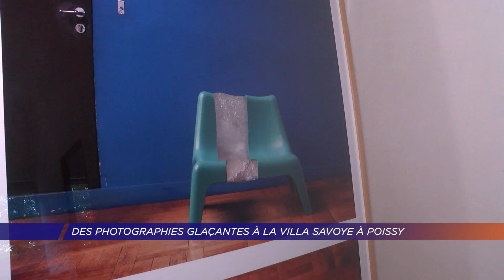Yvelines | Des photographies glaçantes à la Villa Savoye à Poissy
Une nouvelle exposition à la Villa Savoye, à Poissy. « Ready Melts, photographier l’éphémère » a été pensé et mis en scène par le photographe Philippe Biancotto, un habitué du tapis rouge de Cannes notamment. Une découverte entre photographies et monuments architectural. Reportage.